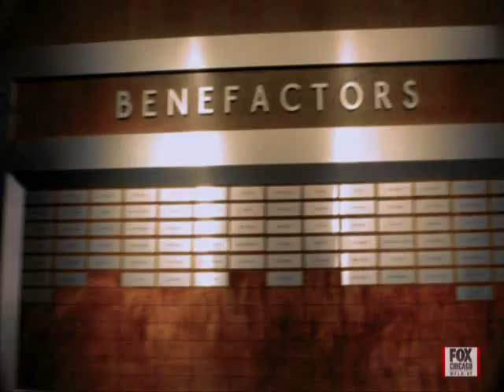House MD 1.01 - Pilot - House vs Cuddy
House's dialogue with Cuddy in the first episode. (also used during the casting)